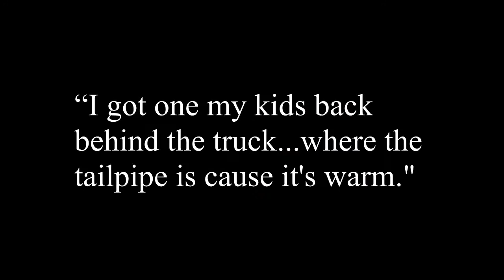Isn't Zion a Greek God